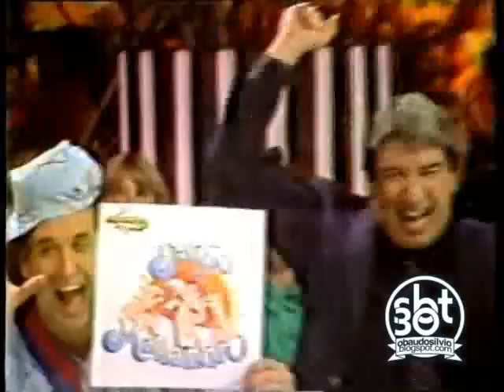A menina heroína - Silvio Santos - Isto é incrível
No programa Show de Calouros de 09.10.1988, Silvio Santos apresenta o incrível caso de Peta-Lynn Mann, uma garota australiana que salvou seu amigo das garras de um crocodilo e conseguiu buscar socorro. Seu ato de bravura lhe rendeu uma condecoração, que recebeu das mãos da Rainha Elizabeth II.
O programa foi exibido na véspera da célebre Parada do dia da Criança, que aconteceu no dia 10 de outubro de 1988 pelas ruas de São Paulo.